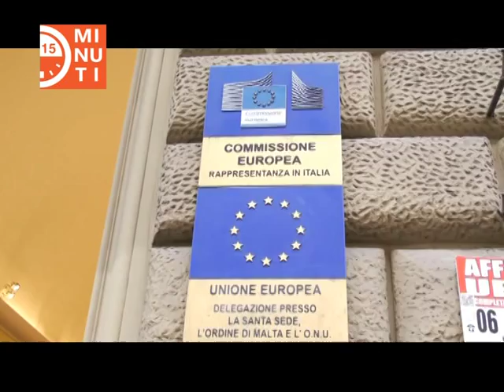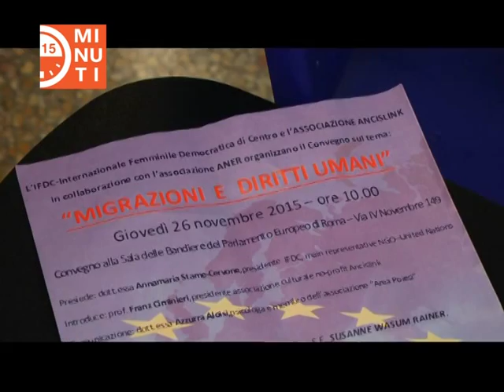MIGRAZIONI E DIRITTI UMANI in 15 MINUTI del 25 11 2015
Roma, 26 novembre 2015. Nella Sala dei Mosaici del Parlamento Europeo di Roma, Convegno organizzato dall’IFDC - Internazionale Femminile Democratica di Centro e l’Associazione ANCISLINK, in collaborazione con l’associazione ANER, sul tema: “Migrazioni e Diritti Umani”.